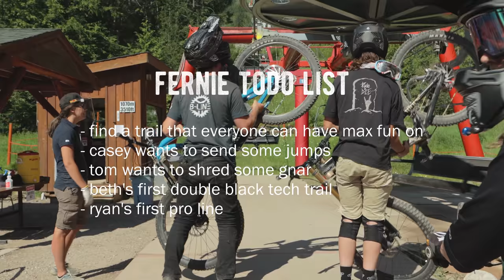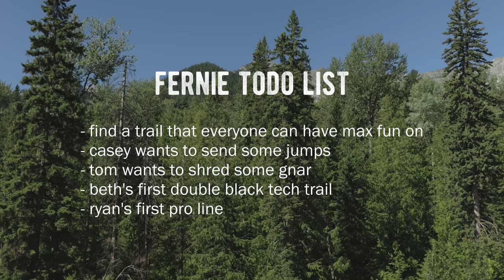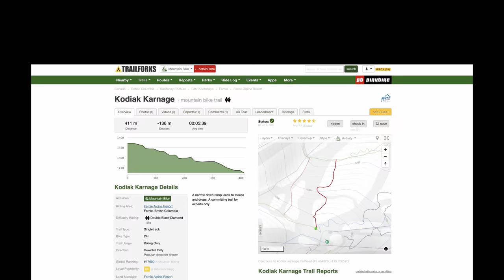Most People Turn Back... // Attempting my first PROLINE in Fernie BC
There's every type of trail at Fernie Bike Park, including one Pro Line, which is one step *beyond* double black... let's check it out. The whole family came out for this one and we all had a rad time riding the park and ticking everything off our family bike park checklist. To learn more about Fernie Mountain Resort, who sponsored this video, check out

*Just a quick note that I mistakenly mentioned that the Timber Chair would open later this year (2020), but I've heard from Fernie Alpine Resort that it will not open until the 2021 season. Sorry for any confusion!*

Our fancy motorized camera slider:

Cheers!